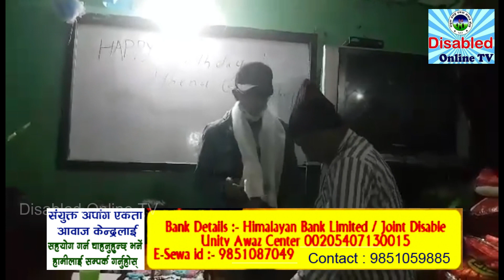अमेरिकामा बस्नु हुने एथेना गुरुङ शेर्पाको जन्म दिनको अवसरमा बालबालिकालाई भोजन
Bank Details :- Himalayan Bank Limited / Joint Disable Unity Awaz Center 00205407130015